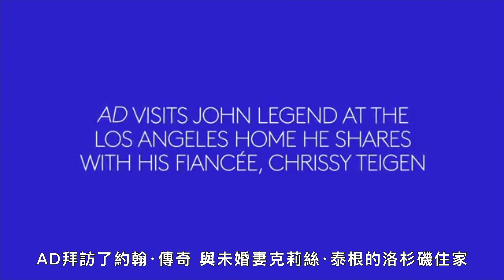約翰·傳奇(John Legend)洛杉磯住家的「歌詞吊燈」｜明星私宅大公開｜GQ Taiwan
約翰·傳奇談到買傢俱最困難的地方，
就是自己喜歡的都會超出預算！